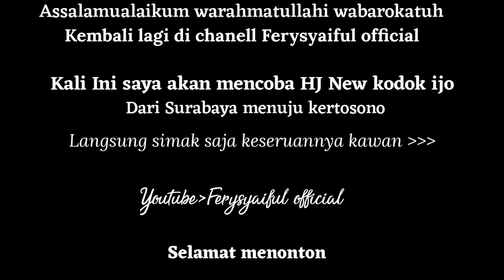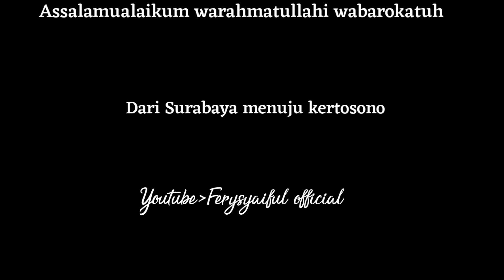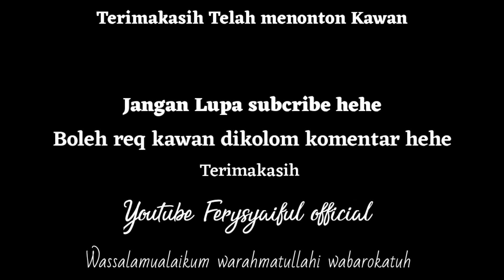JAWATIMUR STYLE//New Kodok Ijo Feat Mira [ Indonesia ] //Surabaya-Kertosono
Assalamualaikum warahmatullahi wabarokatuh Kembali lagi di chanell ferysyaiful official

Kali ini saya akan mencoba  bus HARAPAN JAYA AG7408US Pringhodani ft kodok ijo

bagaimana aksinya?
langsung simak saja video berikut

DRIVER: MAS YULI
HELPER : MAS ARKAN
Kondektur : -

FAQ

BUS : HARAPAN JAYA
MESIN: HINO AK 8
BODY:DISCOVERY 3 BERTOPI
TRAYEK:SBY-TULUNGGAGUNG